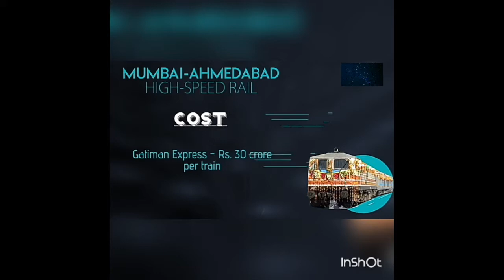India's first and cheapest bullet train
India first bullet train with cheapest price and high security